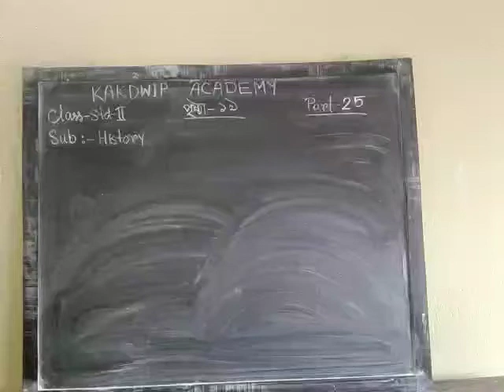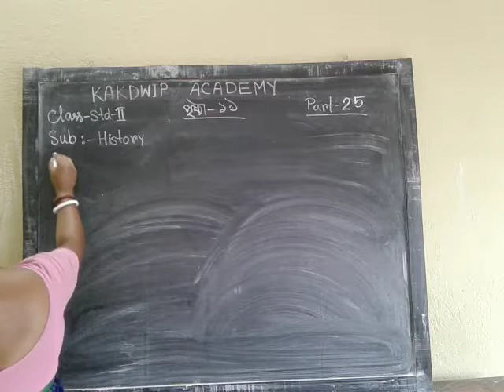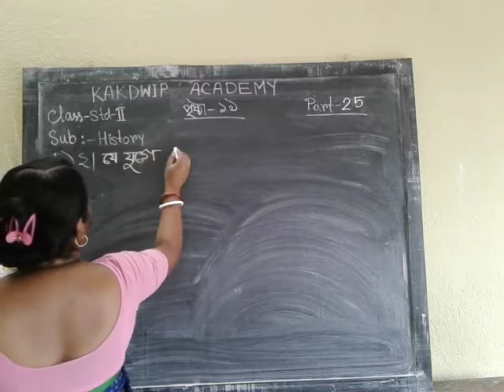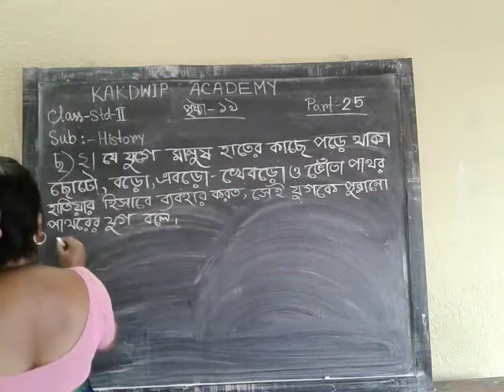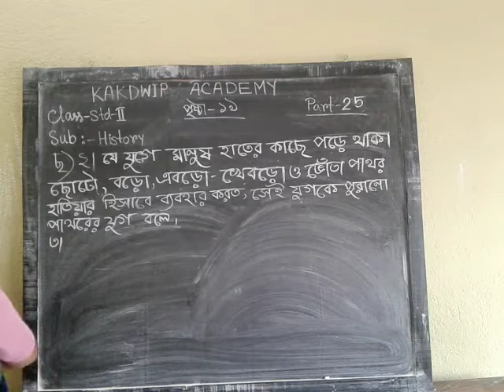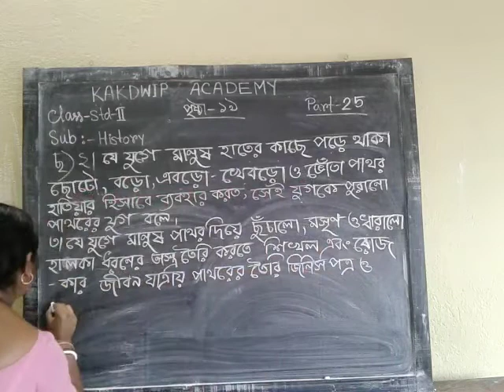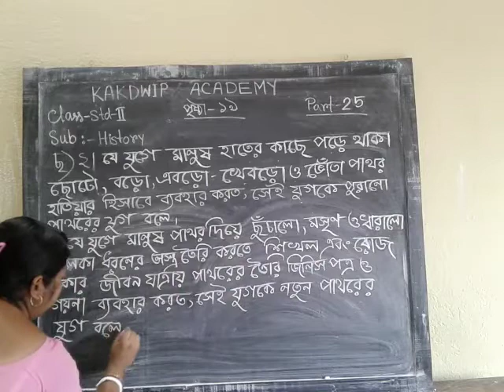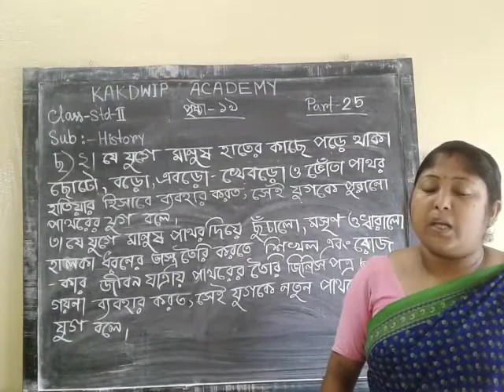E Class, History, Std-ll(25),2021.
History, Std-ll(25),2021.